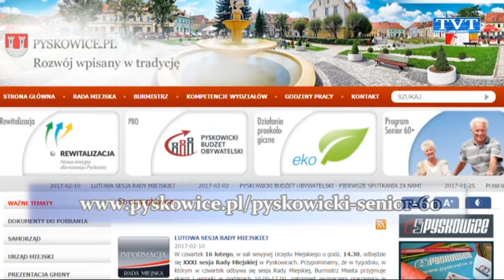Ruszył program dla seniorów